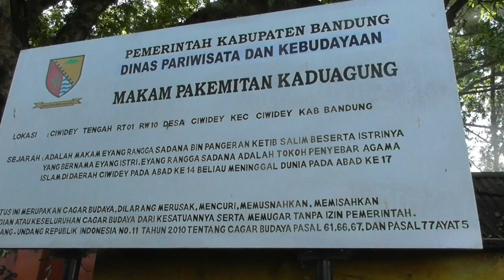Menyampaikan pesan penjaga makam keramat Kadu Agung Ciwidey, pohon unik bolong tengah nya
lokasi makam keramat Kadu agung berada persis di alun alun kota Ciwidey

Pengunjung bisa datang untuk berziarah